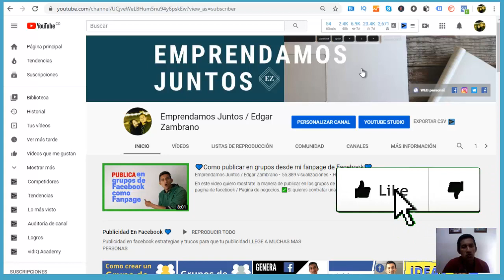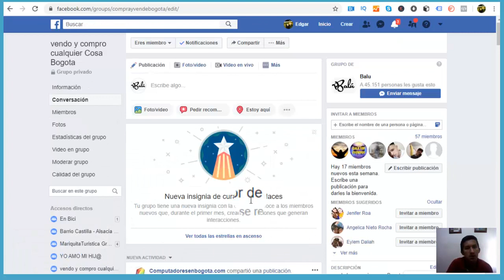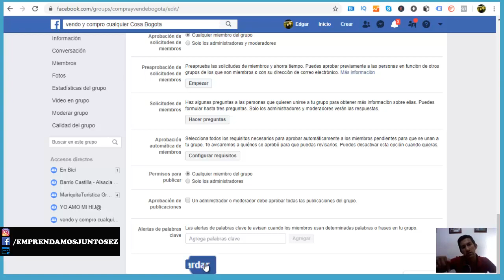💙 como Activar La aprobación de miembros en GRUPOS DE FACEBAOOK 💙 ( CURSO DE FACEBOOK )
como Activar  La aprobación de miembros en GRUPoS DE FACEBAOOK

En este Video Quiero Mostrarte como hacer la activacion para que un administrador o moderador del grupo acepte o no a los nuevos miembros que se quieren agregar al grupo.

Conoce mi entrenamiento completo para llevarte de principio a fin en la creación de tu emprendimiento:  👇👇👇👇👇👇👇👇👇👇👇👇👇👇👇👇

✅Si quieres contratar una asesoria con migo puedes dar click en el sigueinte enlace

😮😮😮 𝗘𝗡𝗧𝗥𝗘𝗡𝗔𝗠𝗜𝗘𝗡𝗧𝗢𝗦 𝗣𝗔𝗥𝗔 𝗘𝗠𝗣𝗥𝗘𝗡𝗗𝗘𝗗𝗢𝗥𝗘𝗦 😮😮😮

Si tienes dudas sobre algún entrenamiento puedes contactarme por la fanpage, hay te estaré dando informacion sobre los entrenamientos y como hacer para aplicar al descuento del 50%

𝙈𝙐𝘾𝙃𝙊𝙎 𝙀𝙓𝙄𝙏𝙊𝙎  𝙔 𝙌𝙐𝙀 𝘿𝙄𝙊𝙎 𝙏𝙀 𝘽𝙀𝙉𝘿𝙄𝙂𝘼